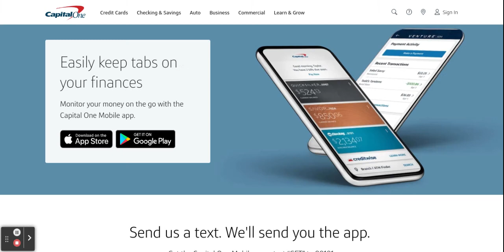Capital One on Chromebook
With the words "Easily keep tabs on your finances" shown on it, yo